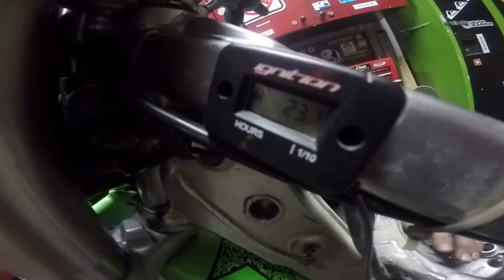Kawasaki KX 125 (Top End Rebuild)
Top end on the fmx bike Hope you enjoy